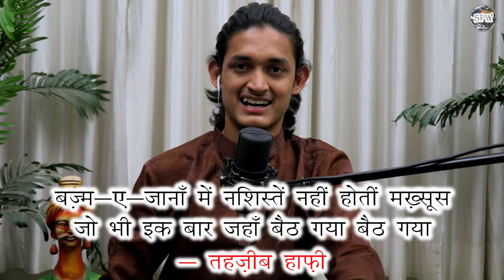Tehzeeb Hafi's Famous Ghazal - तेरा चुप रहना मिरे ज़ेहन में क्या बैठ गया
Shaayar: Tehzeeb Hafi

Singer-Composer-Tabla Accompanist: Master Nishad

Audio-Video Recording-Mixing: Bhargav Butani

Lyrics:-

तेरा चुप रहना मिरे ज़ेहन में क्या बैठ गया
इतनी आवाज़ें तुझे दीं कि गला बैठ गया

यूँ नहीं है कि फ़क़त मैं ही उसे चाहता हूँ
जो भी उस पेड़ की छाँव में गया बैठ गया

इतना मीठा था वो ग़ुस्से भरा लहजा मत पूछ
उस ने जिस को भी जाने का कहा बैठ गया

अपना लड़ना भी मोहब्बत है तुम्हें इल्म नहीं
चीख़ती तुम रही और मेरा गला बैठ गया

उस की मर्ज़ी वो जिसे पास बिठा ले अपने
इस पे क्या लड़ना फुलाँ मेरी जगह बैठ गया

बात दरियाओं की सूरज की न तेरी है यहाँ
दो क़दम जो भी मिरे साथ चला बैठ गया

बज़्म-ए-जानाँ में नशिस्तें नहीं होतीं मख़्सूस
जो भी इक बार जहाँ बैठ गया बैठ गया

terā chup rahnā mire zehn meñ kyā baiTh gayā
itnī āvāzeñ tujhe diiñ ki galā baiTh gayā

yuuñ nahīñ hai ki faqat maiñ hī use chāhtā huuñ
jo bhī us peḌ kī chhāñv meñ gayā baiTh gayā

itnā mīThā thā vo ġhusse bharā lahja mat pūchh
us ne jis ko bhī jaane kā kahā baiTh gayā

apnā laḌnā bhī mohabbat hai tumheñ ilm nahīñ
chīḳhtī tum rahī aur merā galā baiTh gayā

us kī marzī vo jise paas biThā le apne
is pe kyā laḌnā fulāñ merī jagah baiTh gayā

baat dariyāoñ kī sūraj kī na terī hai yahāñ
do qadam jo bhī mire saath chalā baiTh gayā

bazm-e-jānāñ meñ nashisteñ nahīñ hotīñ maḳhsūs
jo bhī ik baar jahāñ baiTh gayā baiTh gayā

More Links:-